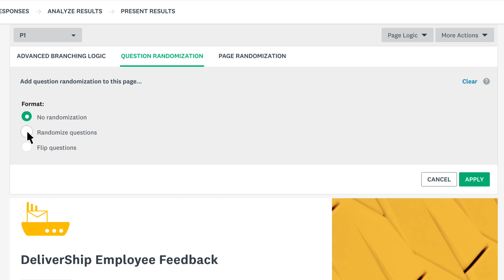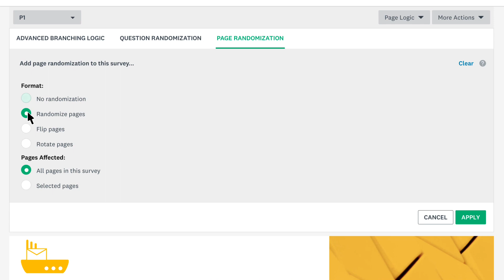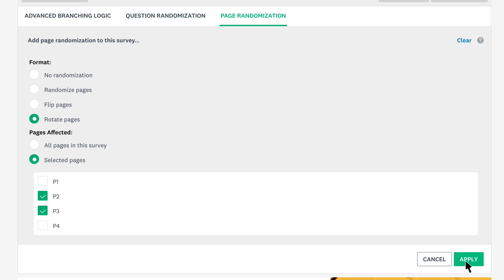Question and Page Randomization with SurveyMonkey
Question and Page Randomization let you randomize or flip all questions or pages in your survey, or just the ones that you choose.